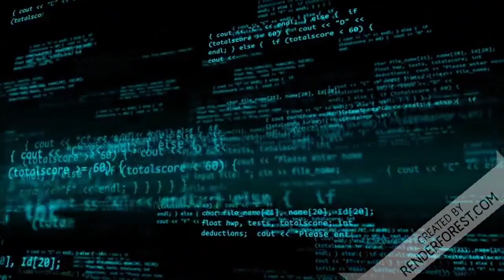VOCÊ ACHA ISSO NORMAL PARA UMA CRIANÇA